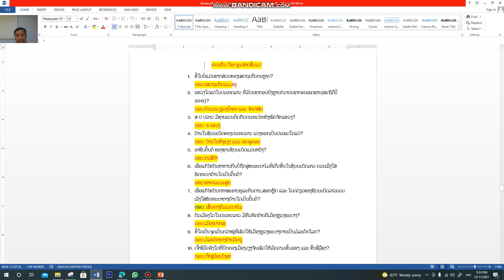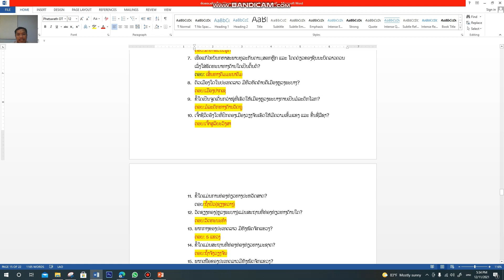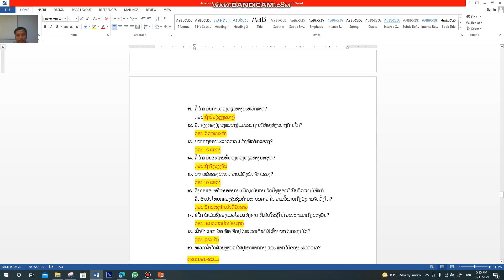ພູມສາດ ມ 7 ທວນຄືນ 15 12 21